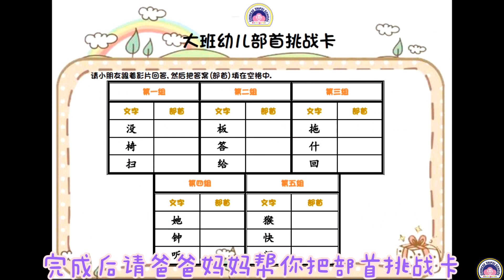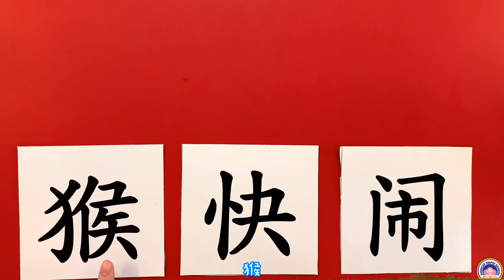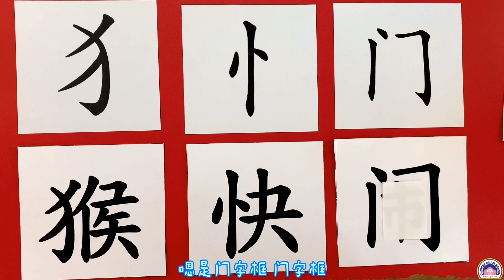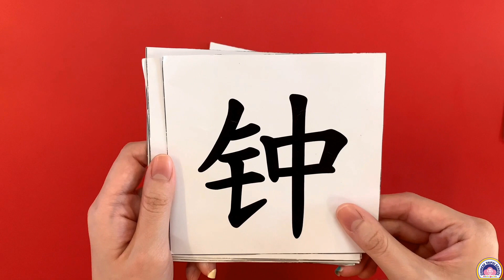C.T.S.K台校附幼-大班華語文筆順教學 10(總複習)